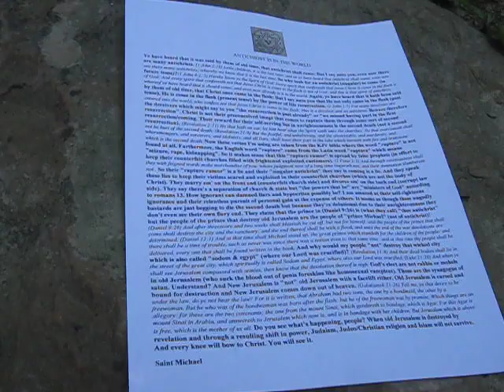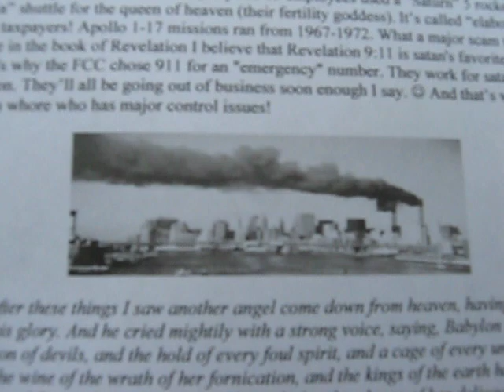911 Helter Skelter